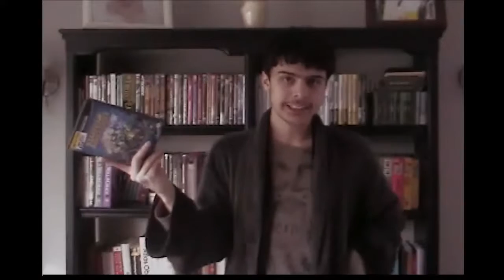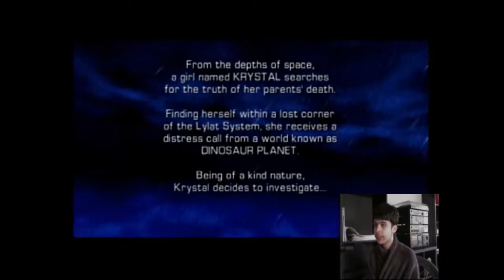Deadzone, Episode 1, Starfox Adventures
Really? Another new show? Don't worry, I think this one will be the best one yet.